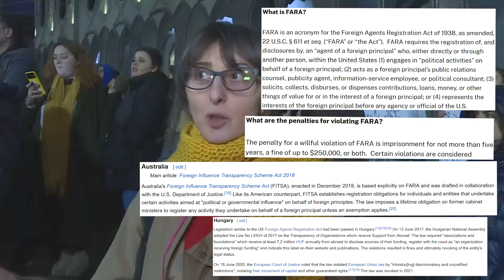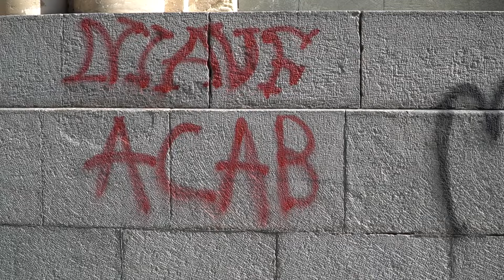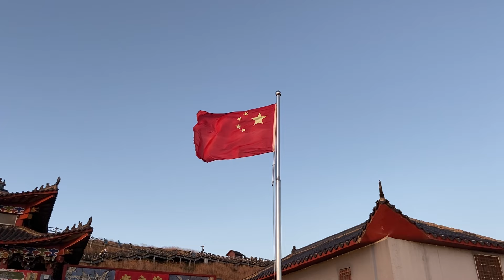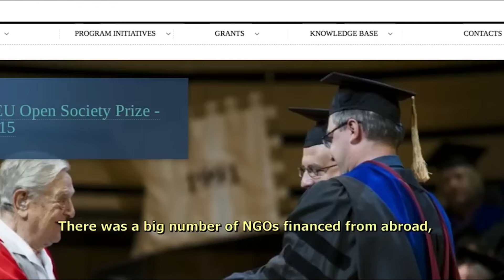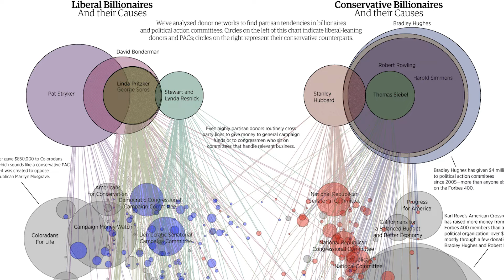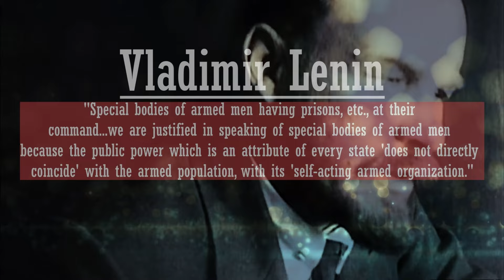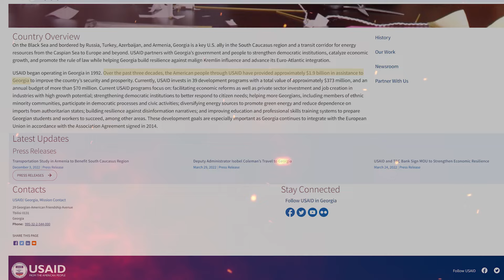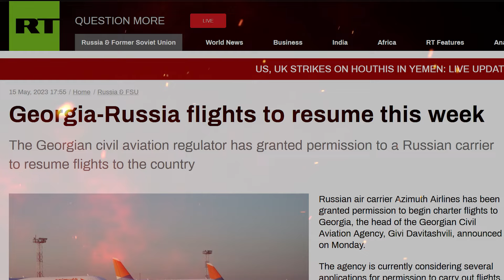The American Color Revolution Doctrine - How the US Overthrows Governments Around the World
Trillions of Western taxpayer dollars have been spent over the years to invade, kill, and subjugate foreign nations - and the main architect of this massive imperialist project has been the United States.

Through Washington's so-called "non-government organizations," which are de-facto controlled by the State Department, the US has overthrown governments, broken international law without consequence, and facilitated crimes against humanity.

This documentary features:
     - Exclusive footage from the attempted March 2023 color revolution in Georgia
     - Exclusive interviews with extremist liberal Georgian protesters
     - An exclusive interview with South-East Asia analyst Brian Berletic
     - Historical footage from color revolutions around the world
     - Much more!

Link to fact sheet on the National Endowment For Democracy